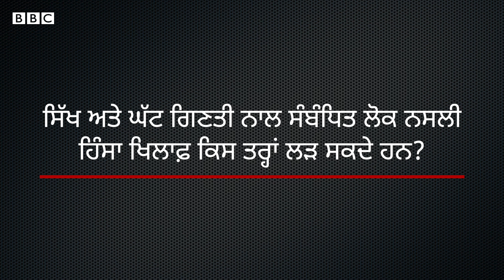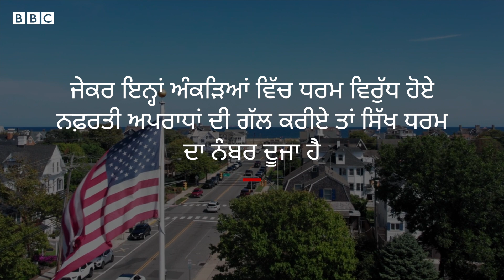Sikhs in US: ਅਮਰੀਕਾ ਵਿੱਚ ਸਿੱਖਾਂ ਖ਼ਿਲਾਫ਼ ਨਫ਼ਰਤੀ ਹਿੰਸਾ ਬਾਰੇ ਕੀ ਬੋਲੇ US Mayor| 𝐁𝐁𝐂 𝐏𝐔𝐍𝐉𝐀𝐁𝐈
ਹਾਲ ਹੀ ਵਿੱਚ ਅਮਰੀਕਾ ਵਿੱਚ ਸਿੱਖਾਂ ਖ਼ਿਲਾਫ਼ ਨਫ਼ਰਤੀ ਹਿੰਸਾ ਦੇ ਦੋ ਮਾਮਲੇ ਸਾਹਮਣੇ ਆਏ। ਅਮਰੀਕਾ ਦੇ ਸਿੱਖ ਮੇਅਰ ਨੇ ਇਸ ਨਾਲ ਨਜਿੱਠਣ ਲਈ ਵੱਖ-ਵੱਖ ਭਾਈਚਾਰਿਆਂ ਦੀ ਆਪਸੀ ਭਾਈਵਾਲੀ ਦੀ ਗੱਲ ਆਖੀ ਹੈ।

ਰਿਪੋਰਟ- ਅਰਸ਼ਦੀਪ ਕੌਰ
ਐਡਿਟ- ਰਾਜਨ ਪਪਨੇਜਾ